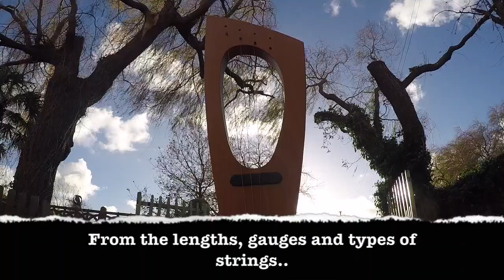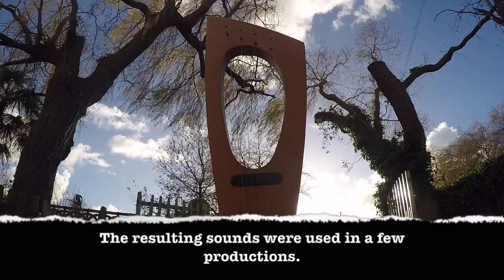Aeolian Harp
Here is the Vibey Studios Guide To : 'Aeolian Harp'

An 'Aeolian Harp' is an instrument that is played by the wind.

You put it in a windy pace and the sound is generated by the action of the wind over the strings which is picked up by a guitar or bass pickup.

Songs that I've used my Aeolian Harp in include --

'Sunshine' by Keane and 'Too Sad For Tea 'TS4T' by Felix Pallas -

Normally I play music in the Lucy Scale.

The Lucy scale is a Micro-Tonal (25 note per octave) musical tuning system that has it's notes placed in different pitches that can be played via any modified instrument, fret-less instrument or voice. For example when playing a Lucy Scale guitar the fret-board is specially re-fretted to have completely different placement of the frets. The only note staying the same is A at 440 hertz. All of the other notes go up or down exponentially, in intervals created by Pi, likes notes rising on a spiral staircase...

The normal straight 12 note per octave equally tempered scale sounds restrictive and overturned to me. Like it’s been ‘artificially sweetened’. Like a rigid straight staircase.

In LucyTuning we use notes that are all equally out of tune as much as they are in tune and yet you are able to play everything together at the same time.

You can feel the effects caused by the musical frequencies vibrating against each other, it allows the listener to get into a higher state of consciousness. I feel it’s very hypnotic, zen and vibey! but do you? The music seems to be especially good when used as background music for narrated documentaries or films… it's like the tuning opens up the mind for fresh ideas...

I also find the most entrancing and hypnotic effects happen when you play in the natural world, you find yourself 'in key' with it! playing with the sounds of nature and animals around you. I found that animals communicate with phrases using pitches and intervals found in the Lucy Scale.

Back when I was 18, on discovering the Lucy Scale I used to practice my Lucy Scale guitar in the garden, I was surprised at the number of times I was able to witness first hand the strange effect of this guitar… Magical things happened! I really learnt to play with the birds!, they would repeat back musical phrases I’d played myself!.. and I could find the notes to their calls on the LucyTuned fretboard of my guitar. I felt that I was in real communication with them.

I told Charles Lucy, the inventor of the Lucy Scale about this and all about these strange experiences with bird song and Charles was fascinated. He then got in touch with an American academic who was doing a PHD in Marine Biology, a few months later we were invited to Hawaii where I spent weeks talking to whales in the ocean off the Hawaii coast. Yes I was really talking with whales!.. I found that whereas birds seems to communicate quickly, in rapid phrases, whales actually talk very slowly… a bit like the fictitious Elk Trees in Tolkien’s ‘Lord Of The Rings’… over a few weeks I withdrew and went into a sort of dark, sombre and gloomy altered state.. actually I found it really frightening!.. it was like a deep depression…dark and doomy I suppose a bit like the ocean itself... perhaps a bit like how a whale feels?..

I often make music with recordings of whales and birds and still use the same samples now that I recorded back then.

In fact several Multi-Platinum, no 1. hit records that I’ve made have whale or owl samples cheekily placed in them! ...Most notably you can hear owl and whales samples in the No 1. Hit single, ‘Here With Me’ that I programmed on for Dido… there are more, see if you can hear them.

I’d often pitch up the whale samples and pitch down the bird samples, in the relative synchronisation of the speed of the animals heart, So a person can be made to sound like a sped up whale or a slowed down bird can be made to sound a bit like a person. It’s all the same really it’s just a matter of the speed of the perception of the listener.. the human, whale, dolphin or dog... this is the hypothesis.

I feel that the LucyTuned music creates profoundly psycho-acoustic and hypnotic effects in the listener because the binauraly entrained brain wobbles about and resonates in such a way that it makes the listener feel good and basically ‘bliss out’… I find it like a kind of 'mind massage' …….in my experience the only thing that comes close to it is the aeolian harp.. which is a harp played by the wind…